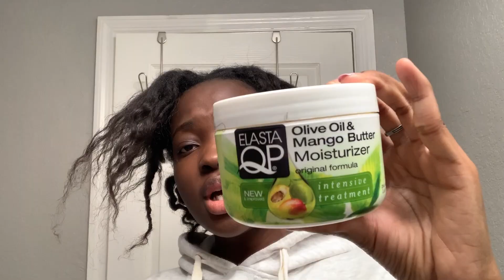TRANSITIONING/4C HAIR WASH DAY | MADE SIMPLE | VLOGMAS DAY 4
How I maintain as much length while transitioning to natural hair.

"Do you not know that your bodies are temples of the Holy Spirit, who is in you, whom you have received from God? You are not your own;  you were bought at a price. Therefore honor God with your bodies."
1 Corinthians 6:19-20

Link to the video about how TOXIC RELAXERS & many other products used by the black community.